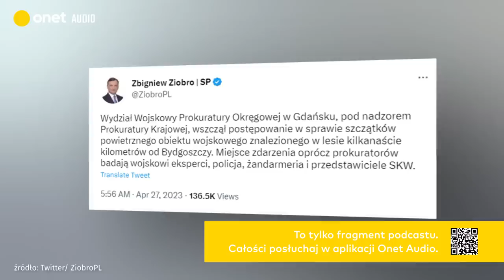Sensacyjny wyciek z TK. Przyłębska nie spieszyła się, by uchronić Kamińskiego przed więzieniem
To było dla PiS jak grom z jasnego nieba — wiosną 2015 r. Mariusz Kamiński został skazany na więzienie za tzw. aferę gruntową. Razem ze swoim kumplem Maciejem Wąsikiem dostali w pierwszej instancji drakońskie wyroki trzech lat odsiadki bez żadnych zawiasów.

Od wyroku trzech lat odsiadki zaserwowanego przez sędziego Łączewskiego, Kamiński się oczywiście odwołał. Tyle że w międzyczasie doszło do politycznej zmiany — latem 2015 r. prezydentem został Andrzej Duda, a jesienią 2015 r. PiS objęło samodzielne rządy. W listopadzie 2015 r. prezydent Andrzej Duda ułaskawił Kamińskiego i jego trzech kompanów. Był to precedens – nigdy wcześniej prezydent nie ułaskawił nikogo przed prawomocnym wyrokiem sądu.
Dlatego też zaczęła się prawna i proceduralna przepychanka. Najpierw Sąd Okręgowy uchylił wyrok więzienia wobec Kamińskiego i — wobec aktu łaski — prawomocnie umorzył sprawę. Ale oskarżyciele posiłkowi — czyli m.in. oskarżony o łapówkę Piotr Ryba oraz rodzina Andrzeja Leppera — złożyli kasacje. Właśnie wtedy sprawa trafiła do Sądu Najwyższego.
W lutym 2017 r. trzech sędziów Sądu Najwyższego, do których trafiła ta sprawa, zadało pytanie prawne w sprawie ułaskawienia do siedmioosobowego składu Sądu Najwyższego — po prostu poprosili o instrukcje, co mają zrobić. Sąd Najwyższy wyznaczył nawet termin zbadania kasacji przez Sąd Najwyższy — 9 sierpnia. Wszystko miało być formalnością — sędzia Laskowski zapowiadał, że proces Kamińskiego ruszy na nowo w Sądzie Okręgowym.

W tej sytuacji PiS weszło do akcji, żeby chronić Kamińskiego, który był szefem służb w nowym rządzie — a trudno być ministrem zza krat.

I tu w tej historii pojawia się uległy władzy Trybunał Konstytucyjny, który w określonych sytuacjach może zablokować działania Sądu Najwyższego. W 2017 r. ówczesny marszałek Sejmu Marek Kuchciński (PiS) zwrócił się do TK o rozstrzygnięcie "konfliktu kompetencyjnego" pomiędzy prezydentem a Sądem Najwyższym w sprawie procedury ułaskawienia, co zatrzymało proces karny Kamińskiego i jego ludzi.

A teraz najlepsze. Otóż aż do 2023 r. Przyłębska nie zajęła się tą sprawą w TK, przez co Sąd Najwyższy postanowił wznowić rozprawę. — Od 2017 r. Izba Karna SN pięć razy zwracała się do TK o odpowiedź, kiedy ta sprawa zostanie rozstrzygnięta. Trybunał nic nie zrobił, to jest ewidentna bezczynność. Dlatego SN podjął słuszną decyzję o wznowieniu tej sprawy — mówi sędzia Laskowski, który jest w tej chwili szefem Izby Karnej SN. Sprawa odsiadki obu panów ma zostać rozstrzygnięta przez Sąd Najwyższy już w czerwcu. W tej sytuacji Przyłębska wpadła w panikę i postanowiła na szybko zwołać posiedzenie TK — tyle że buntownicy nie przyszli, a więc nie było pełnego składu.